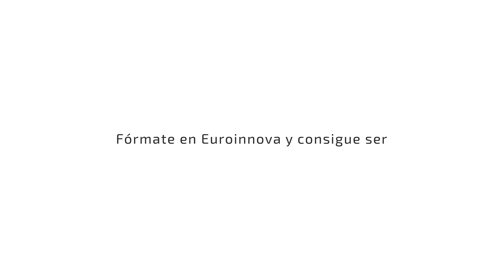Auxiliar de Medicina Estética - EUROINNOVA INTERNATIONAL ONLINE EDUCATION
¿Estás interesado/a en formarte en medicina estética? Gracias a este Curso de Medicina Estética: Auxiliar de Medicina Estética (Titulación Universitaria con 5 Créditos ECTS) podrás lograrlo ya que te capacita para prestar asistencia al médico en la realización de terapia facial y corporal.

Con los conocimientos adquiridos en este programa formativo el alumnado podrá desarrollar su actividad como técnico profesional ofreciendo su apoyo y asistencia al médico especialista en centros de salud y belleza dedicados a la medicina estética.

¡Te enterarás antes que nadie de todas las promociones y novedades! 📲